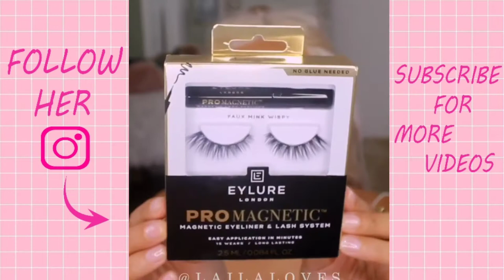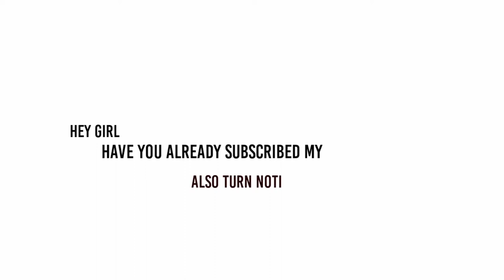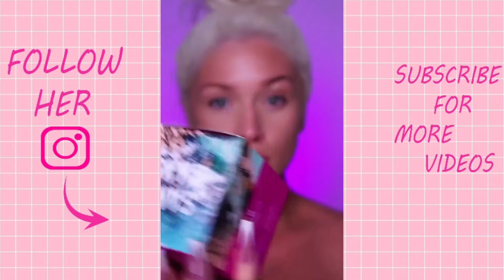🤯 Mind Blowing Makeup Transformations🖤2020🖤 || Beginners Makeup Tutorial #1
Follow Them :
manishajhingoer
If you wanna get featured in my videos, Please submit your instagram page username through email.